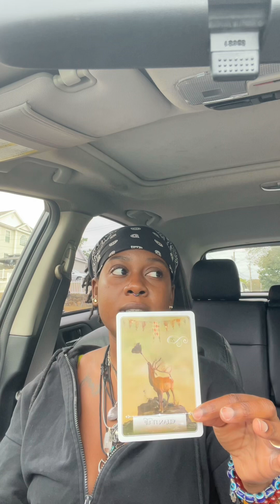Your Angels are so proud of you for speaking your truth